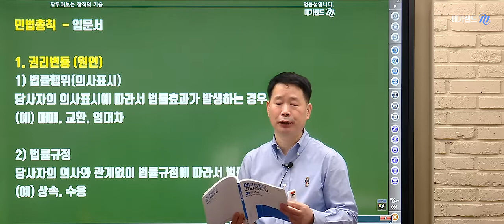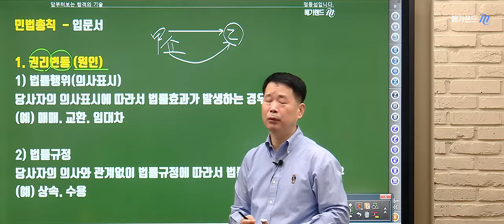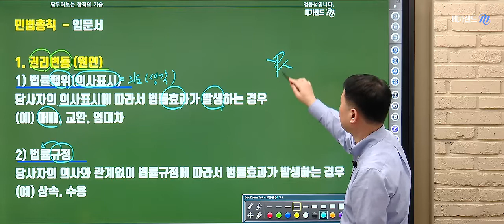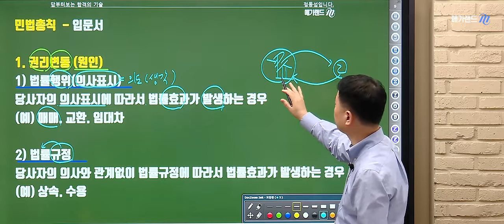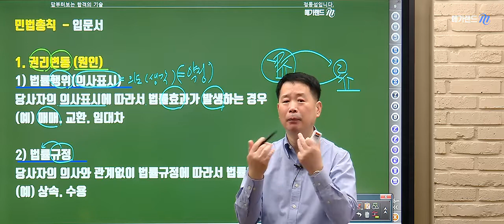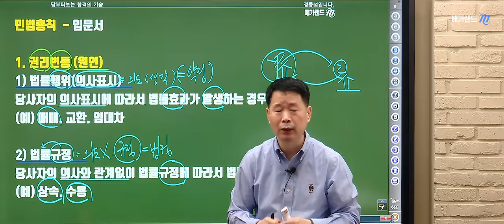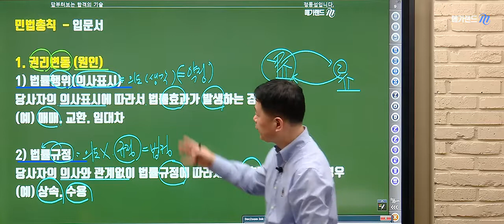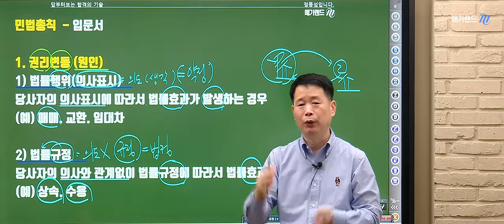[프리미엄 멤버십] 민법 정동섭 2023 2시간합격땅 개념이해 2강_권리변동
바쁜 일상, 절대적 학습시간 부족,
1분 1초가 아깝진 않으신가요?

단 하루, 2시간 솔루션!
단 한권, 2시간 합격땅 전용 교재!

최.적.화된 2시간합격땅 프리미엄 멤버십!

학습시간 단축 및 핵심내용만 압축된!
메가랜드의 2시간 합격땅과 함께
과목별 입문 개념을 익히고 합격을 앞당기세요!

  - 월요일 : 중개사법 황정선
  - 화요일 : 민법 정동섭
  - 수요일 : 학개론 황재원
  - 목요일 : 공법 이상곤
  - 금요일 : 공시법 목희수, 세법 임기원

메가랜드!